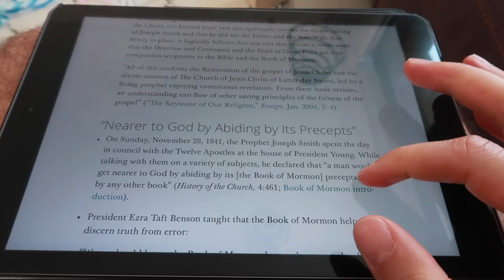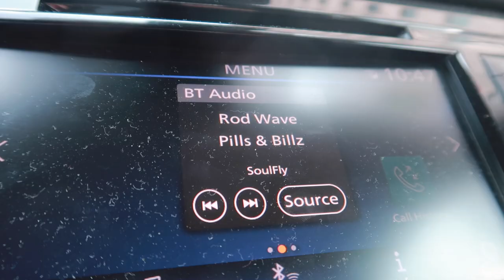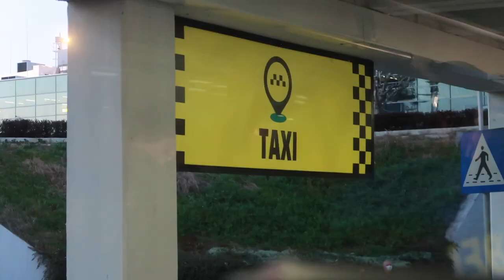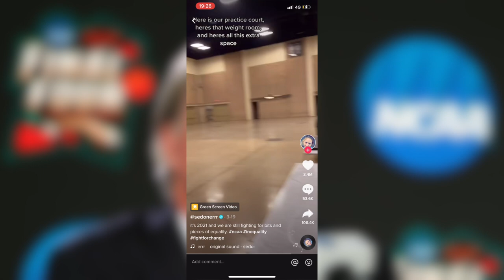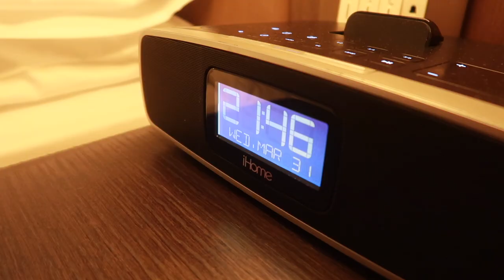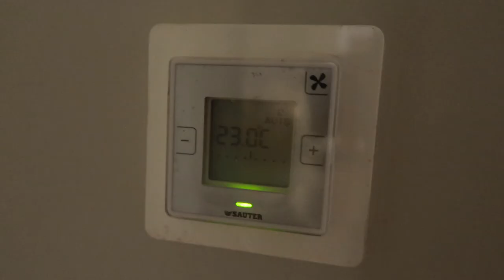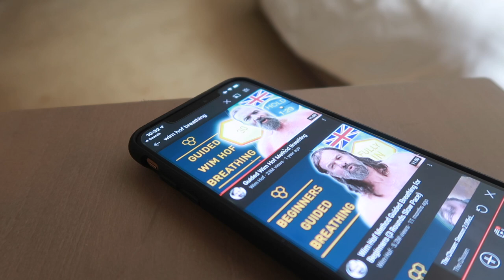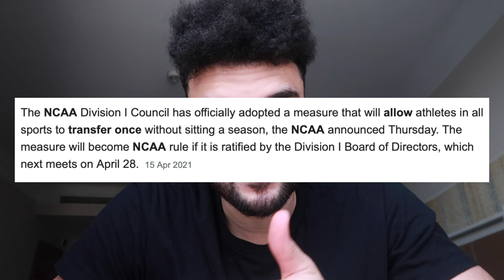WHY ARE SO MANY NCAA BASKETBALL PLAYERS TRANSFERRING?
Why are so many NCAA BASKETBALL PLAYERS TRANSFERRING? Transferring is never easy, I did it and it was a touch decision to leave my school and transfer to another.
Consistency Over Time
OCC
God Bless,
EB

AMAZON STORE FRONT: